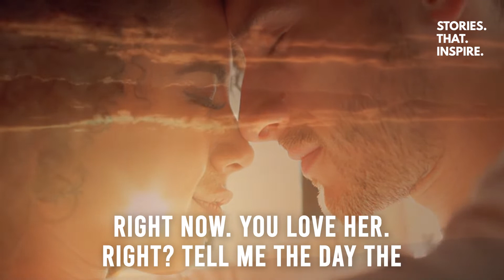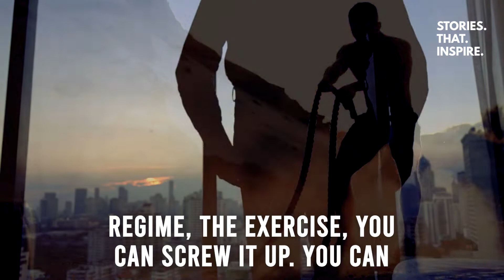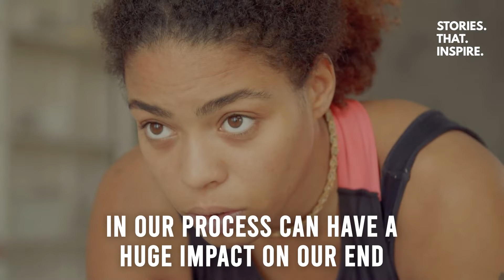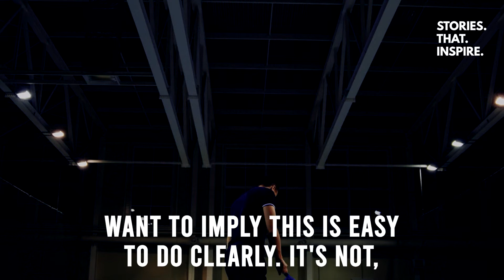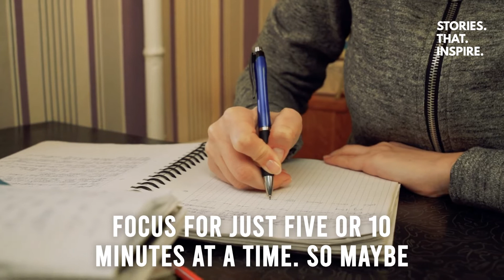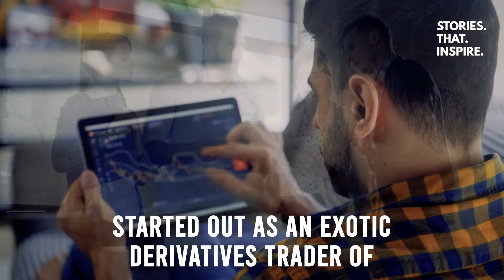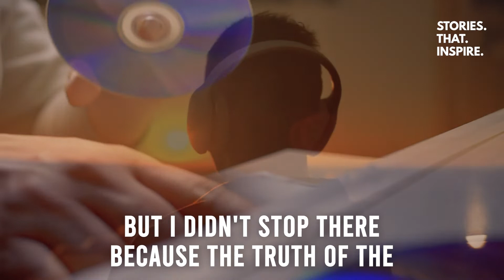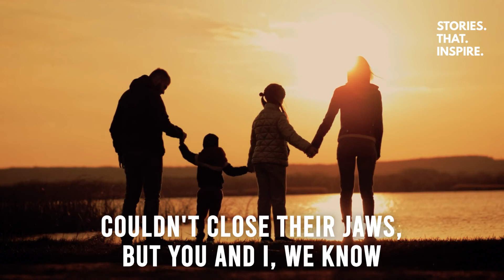Why CONSISTENCY IS THE KEY to achieving your Goals - Consistency Motivation